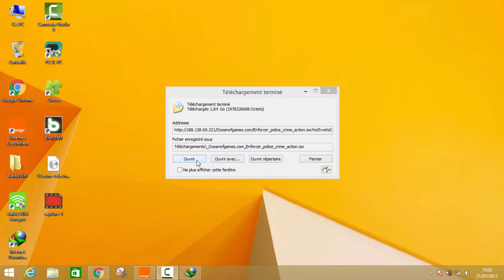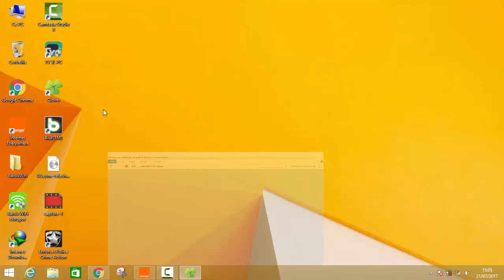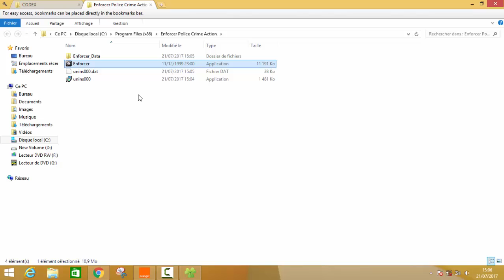How to Get Enforcer Police Crime Action for free